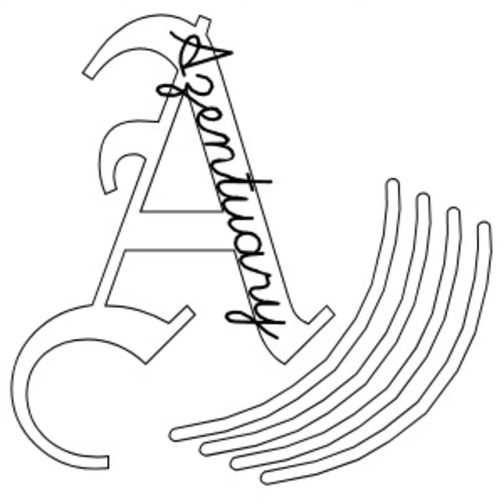Going Way off Mission